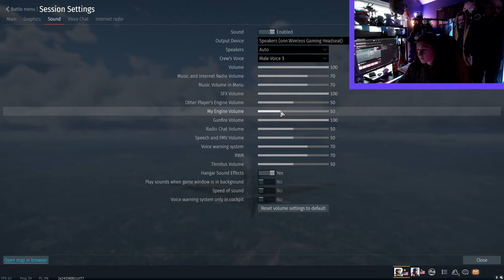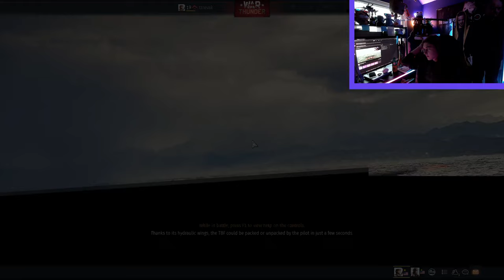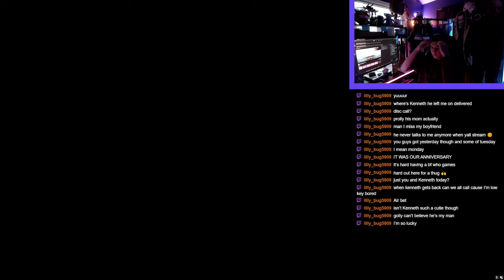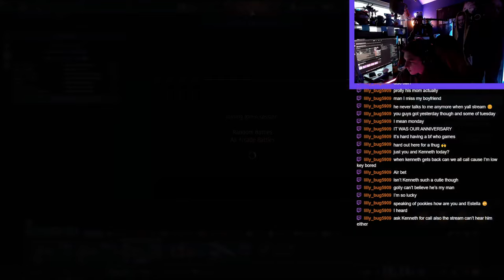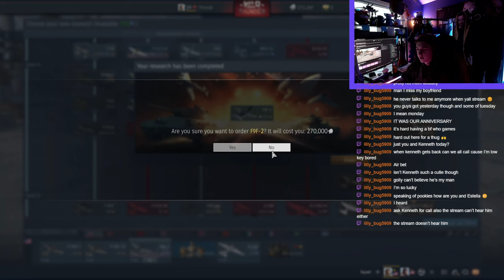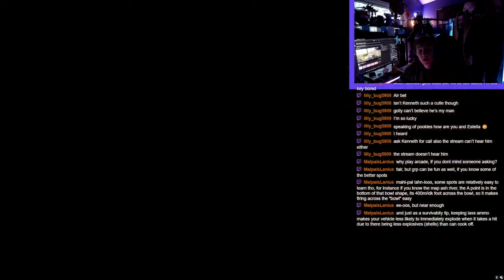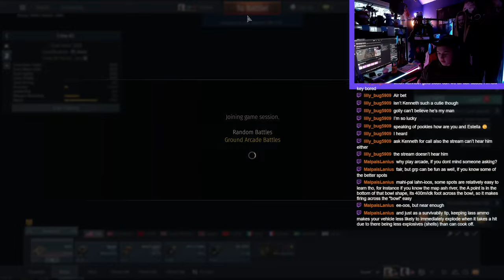I Hate War Thunder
We didn't feel like Raft, so we played one of our (least) favorite games, War Thunder